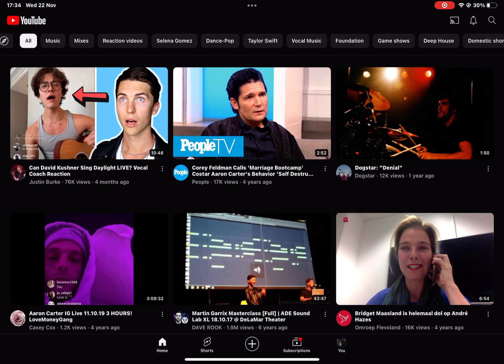22 November 2023